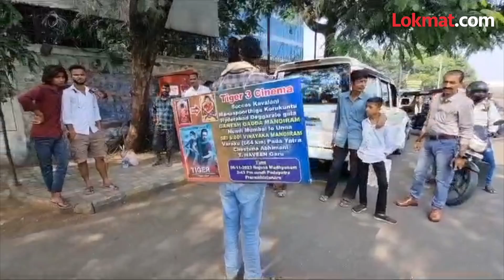खिशात 500 रु. 700 किमी पायी आला... सलमानचा साऊथचा फॅन कसा आहे पाहा.. | Salman Khan's South Fan | AM3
खिशात 500 रु. 700 किमी पायी आला... सलमानचा साऊथचा फॅन कसा आहे पाहा... | Salman's South Fan